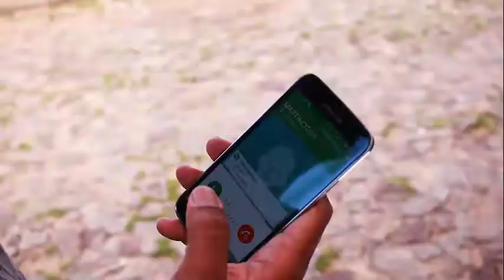Video del cine paraguayo para Teletón 2018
Asunción. Paraguay. 3 de noviembre de 2018.